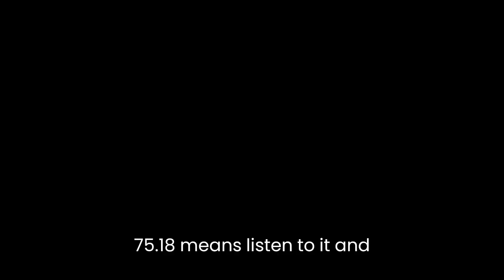Sahi Bukhari English vol 5 hadees english translation🔄🔤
Sahi Bukhari English vol 5

Your quaris

quran aur hadees channel

quran aur hadees ka bayan

quran aur hadees ki baten

quran aur hadees ki roshni mein

quran aur hadees kya hai